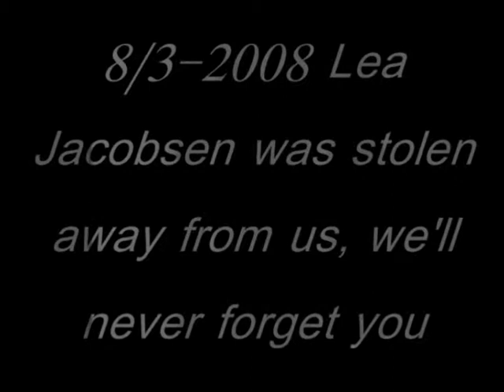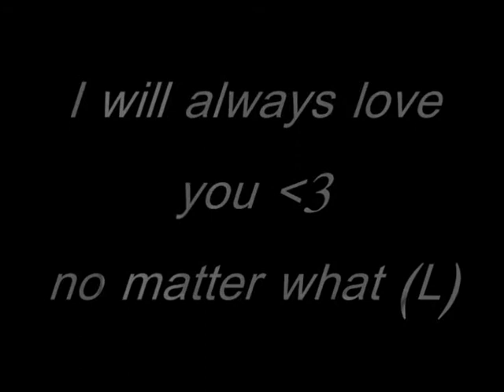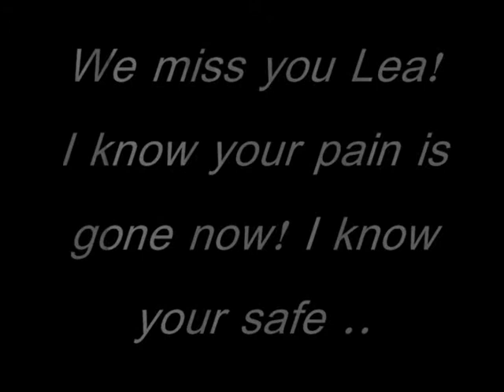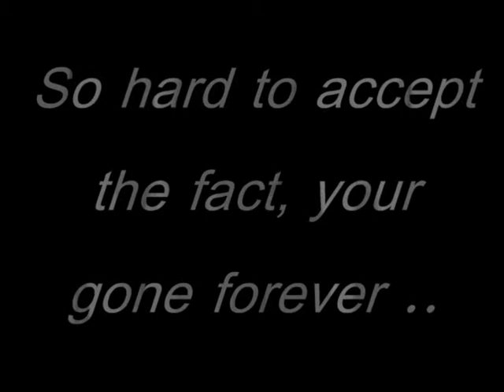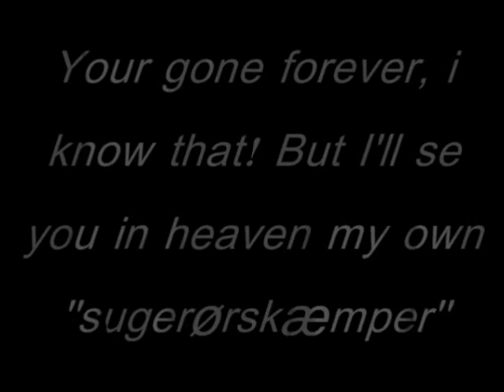RIP baby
We miss you lea .. may u rest in peace! se this film, its real.